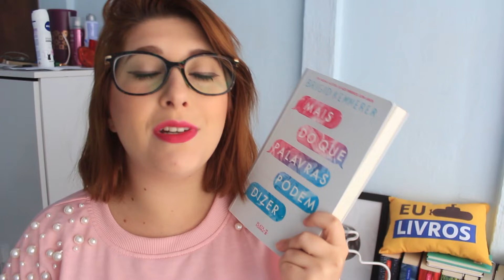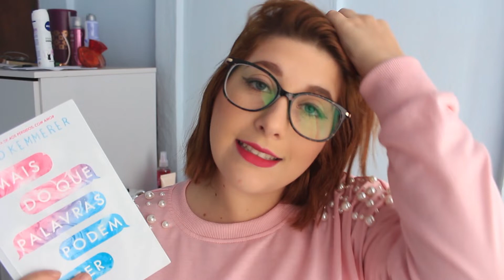MAIS DO QUE PALAVRAS PODEM DIZER | Pausa Para Um Café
No vídeo de hoje venho falar sobre "Mais do Que Palavras Podem Dizer", escrito pela Brigid Kemmerer, publicado pela Plataforma 21! Aqui temos a continuação de "Aos Perdidos Com Amor", com Rev e Emma, um canal que vai te deixar completamente apaixonado!

Curitiba – PR
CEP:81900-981